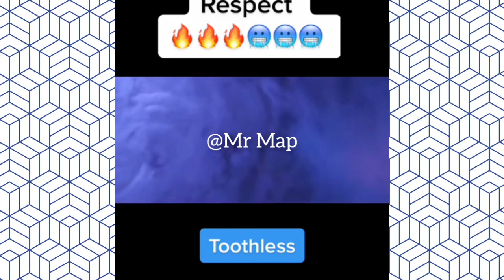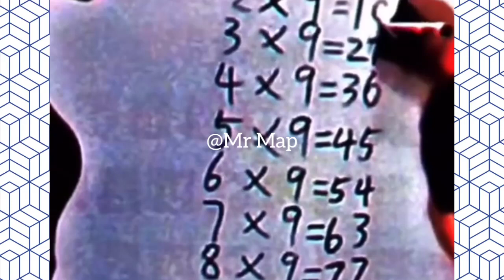Top 10 Funny Clips of the Year l Mr Map